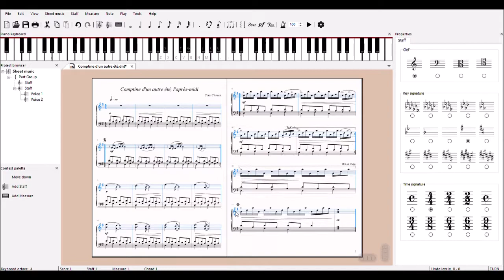Change system spacing on each page independently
Short demonstration on how you can edit the Score position, system spacing and Staff spacing by dragging the selected Staff. Depending on the clicked point when dragging, the Score will be moved or the system/staff spacing will be adjusted to place the Staff at the dragged position.
Starting with version 1.1, you can change the Score position and the system spacing on each page independently.

DeluxeNote is a scorewriter for Windows that let's you create sheet music faster.
It's being developed to be powerful, yet easy to use, fast and as robust as possible.